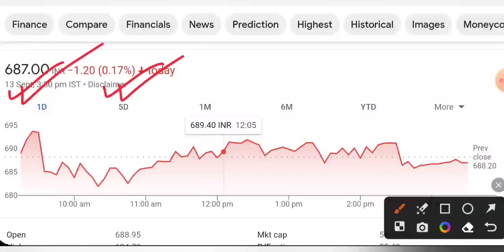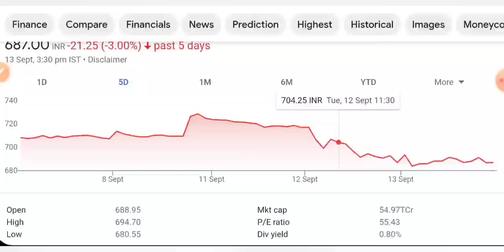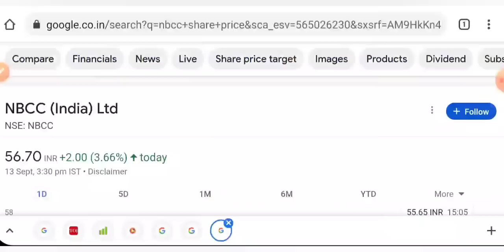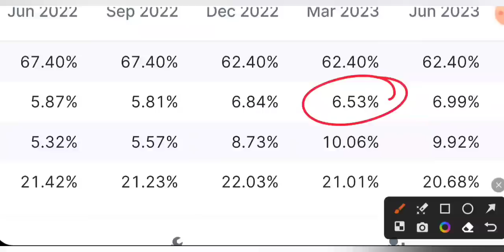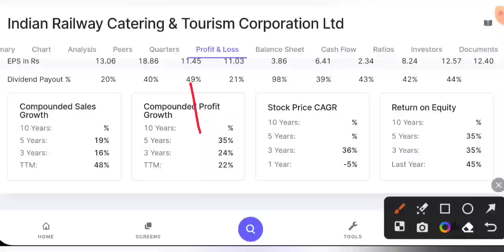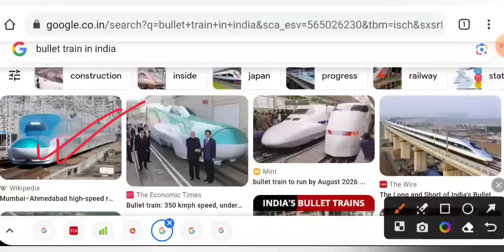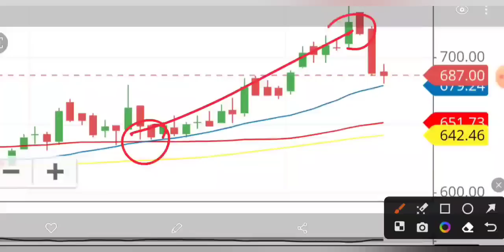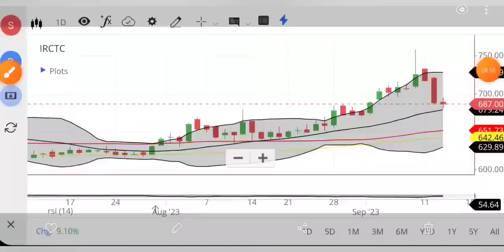IRCTC SHARE NEWS 😇 IRCTC SHARE LATEST NEWS TODAY • PRICE ANALYSIS • STOCK MARKET INDIA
irctc price
aarti drugs
trident share news
polycab share
share market
stock market